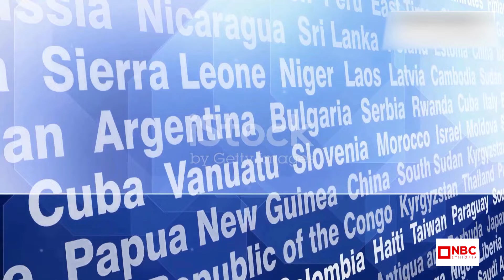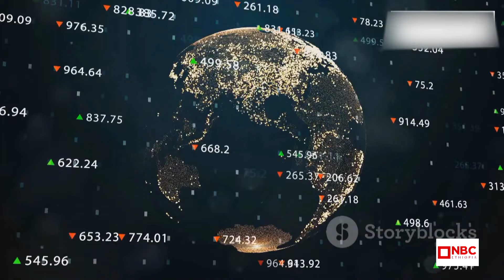የ34 ሃገራት የብሪክስ አባል የመሆን ጥያቄ! NBC ማታ